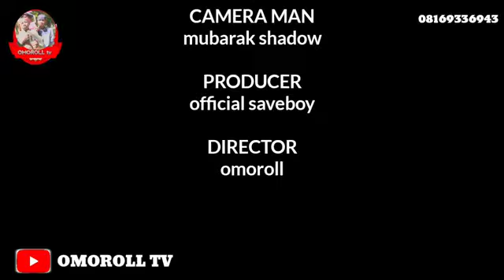indian hausa new video